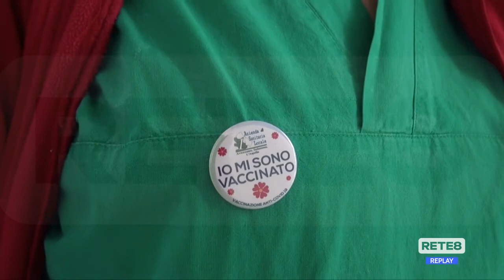Covid - Il caldo non frena le varianti